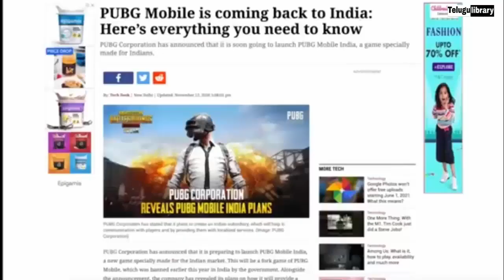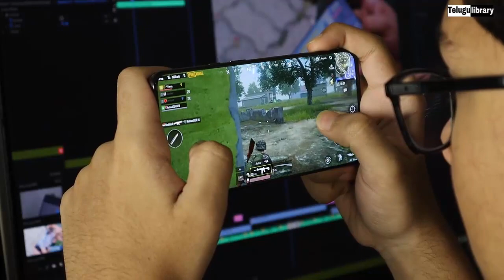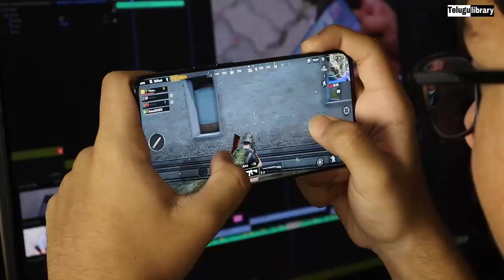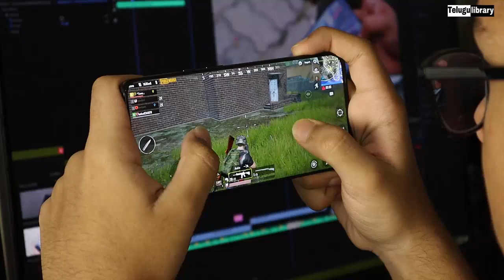Pubg Mobile India Comeback - PUBG Mobile Unban in india Official Announcement in Telugu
Video by Foysal Ahmed from Pexels